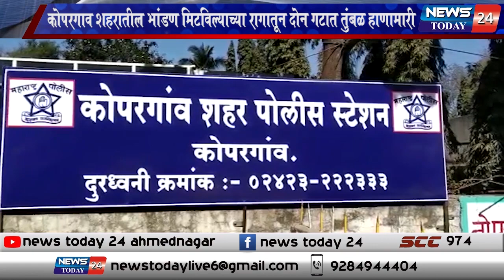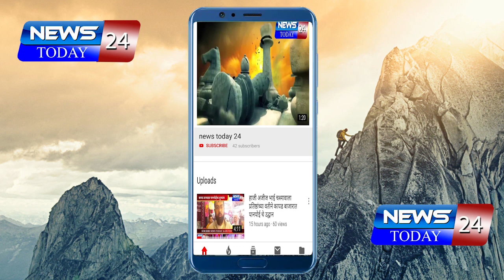कोपरगाव शहरातील भांडण मिटविल्याच्या रागातून दोन गटात तुंबळ हाणामारी ; नऊ जणांवर गुन्हा दाखल